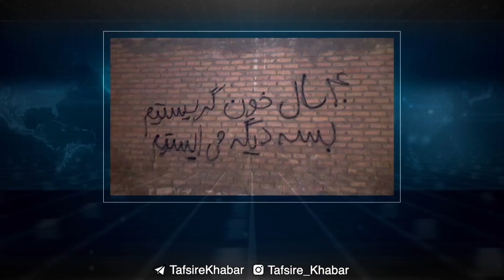Behind the Headlines - 05 February 2020